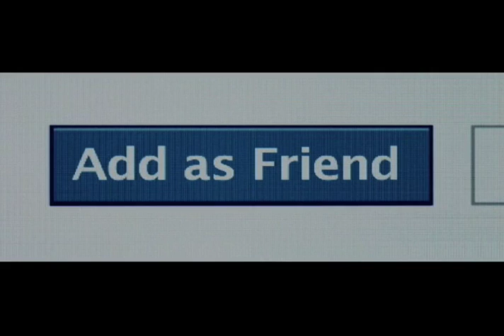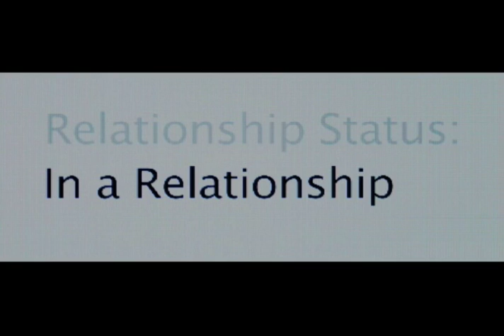CRITICAS DE CINE DE ALBERTO POSSO PARA TARDES DEL SOL NOV 12 2010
Esta es la reseña semanal de nuestro crítico de Cine Alberto Posso Gomez. En esta ocasión, las películas que se analizan son: La Red Social y Harry Potter VII, "Las reliquias de la muerte".

Para todos los amantes del buen cine esta es una excelene herramienta para que sepan en donde invertir su dinero antes de ir a cine.
Emisión original Viernes 12 de Noviembre de 2010 por el Magazin Tardes del Sol del Canal Regional Telepacífico.